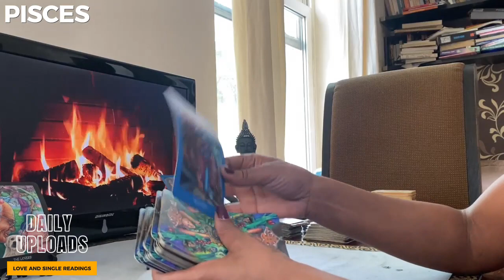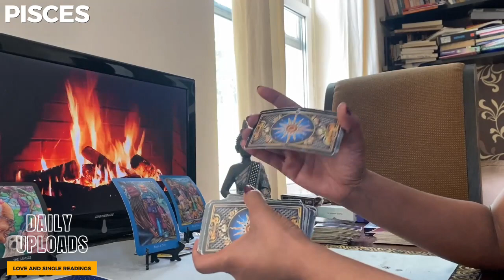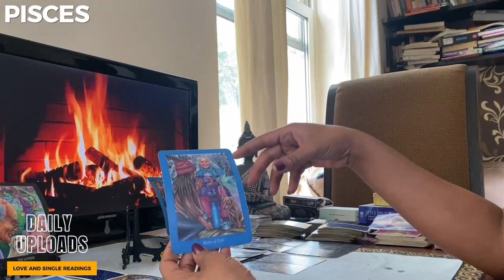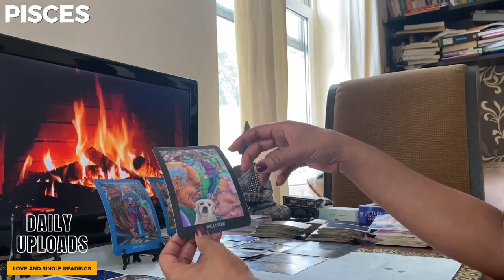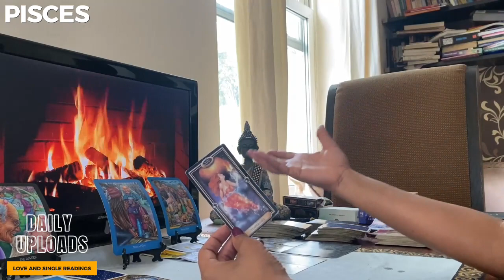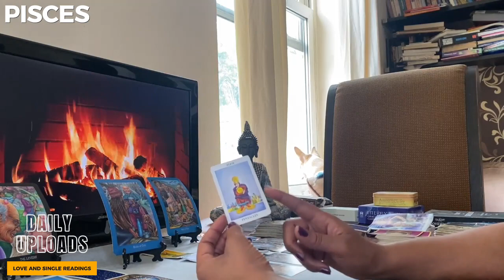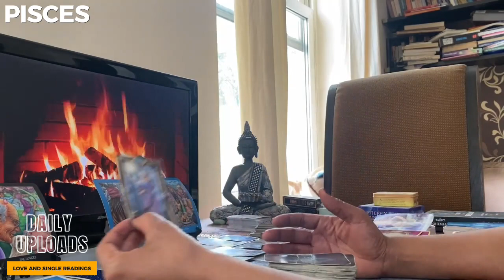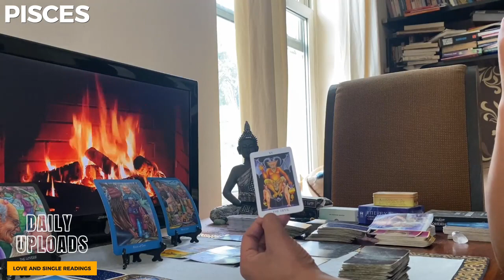PISCES ♓️ ❤️ This PERSON Wants YOU 🫵 | AUGUST 2023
0:00 PISCES Love Tarot JULY 2023 Reading Shuffle
2:13 PISCES Love Tarot JULY 2023 Start of reading

Radiant Rider - Waite Tarot.
Tarot Familiars
The Gilded Tarot
The Everyday Enchantment Tarot
Energy Oracle Cards